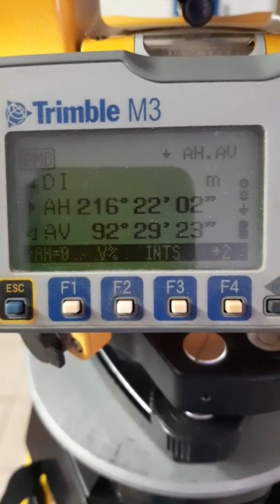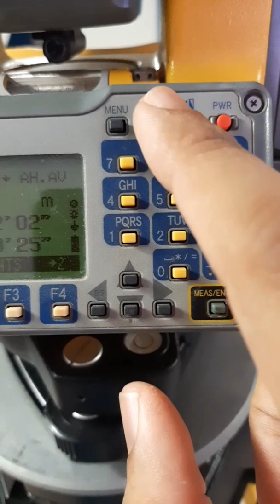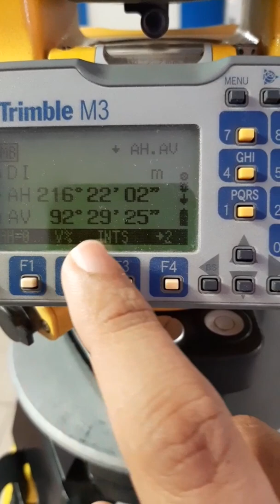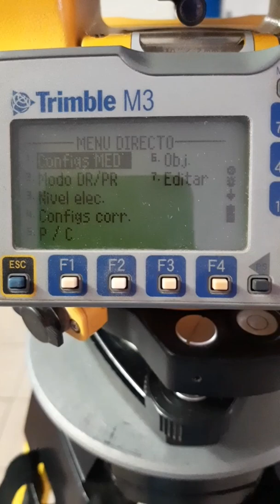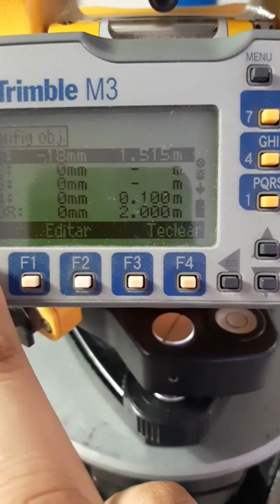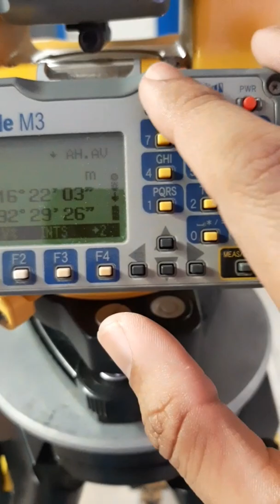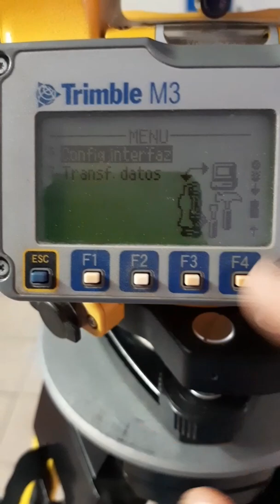Trimble M3 (modelo viejo, pantalla monocromática) parte 1: inicio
En este vídeo el cual es parte de unas serie de vídeo les mostrar la operación básica de la Trimble M3 modelo viejo o de pantalla monocromática,

Aquí dejare el siguiente link para que puedan ir a una playlist donde tengo otros vídeos relacionados con ese tema.